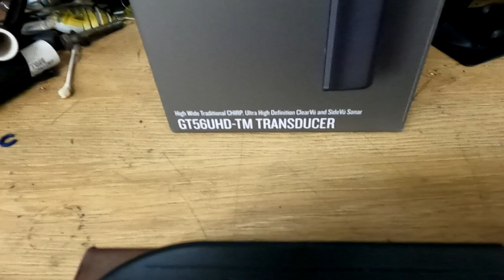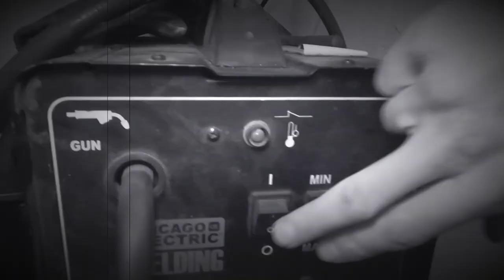🔧 DIY Cheap Garmin Transducer Saver / Shield / Armor / Protector - GT54, GT56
Took a shot at building a transducer saver out of some scrap 2.5" square tubing for my GT56 Garmin transducer. This will also work on the GT54 transducer, both of these are commonly used on ECHOMAP and GPSMAP fish finders.

0:00 - Intro
0:54 - Roughing
1:20 - GT54 vs GT56 Size
1:50 - Wire pass-through
2:30 - Side Profile
4:01 - ALFC
4:11 - Cutting
5:25 - Welding
5:57 - Final Mock-Up
7:29 - Installation